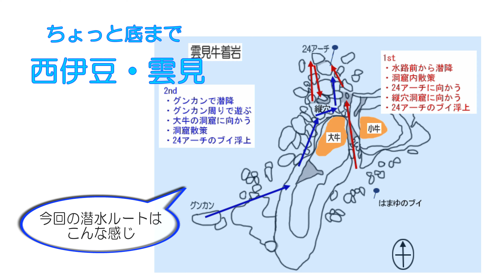ちょっと底まで 西伊豆・雲見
雲見はダイナミックな地形と洞窟が楽しめるポイントです。